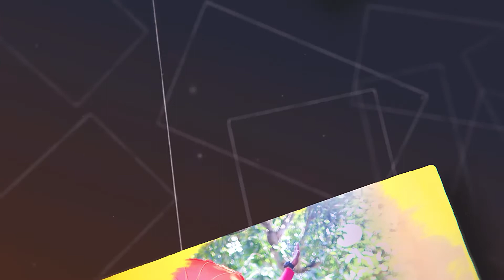Rahul & Varsha Pre-Wedding Slideshow | Ajit Tikone Film 2020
Rahul❤️ Varsha Pre-Wedding shoot by Ajit Tikone Film Studio
"The Story of Love"
❤ Capture Your Dream Wedding and Pre-Wedding Moment With Ajit Tikone Film Studio❤
If you Want your Shoot, like this?
Lock your Shoot dates with us.

We accept booking from anywhere in India. Engagement / Pre-wedding / Wedding / Candid Shoots / Event / Birthday Party /
Event Photography / Traditional Shoot /